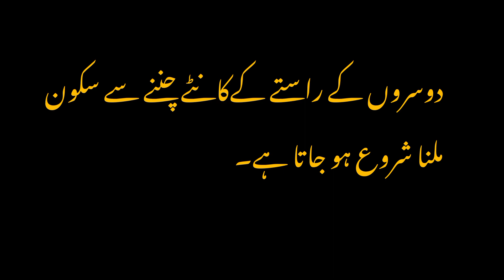Sukoon Kahan Talash karein? || Where to Find Peace 🕊️❤️|| Aisa kahan se laun || Islam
Topic From : AISA KAHAN SE LAUN
Written by:  MUHAMMAD RAFIQUE CHOHAN

GUFTGU👉👉 Sukoon Kahan Talash karein

Where to find peace 🕊️❤️

sukoon,sukoon kahan hai,sakoon ki talash,sakoon,dil ka sakoon,bayan,sakoon kaise hasil kare,dr israr ahmed emotional bayan,tuaha ibn jalil emotional bayan,zindagi main sukoon kaise laye,sakoon hasil karne ka tarika,latest bayan,dil ka sakoon by dr israr,sukoon q nahi milta,ham jayen kahan kaleem waris,life changing bayan,tariq masood sahab,life changing bayan by muhammad ali,hum jayen kahan ya rab,very emotional bayan,sukoon ki dua,hum jayen kahan